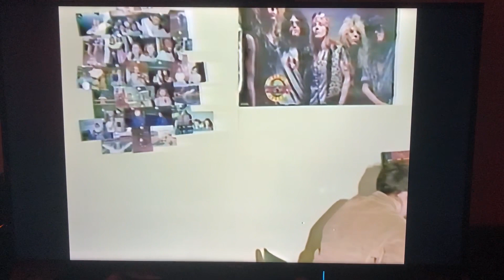Circle of Doubt Soap Opera